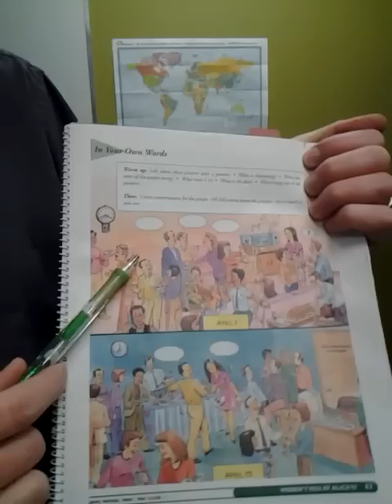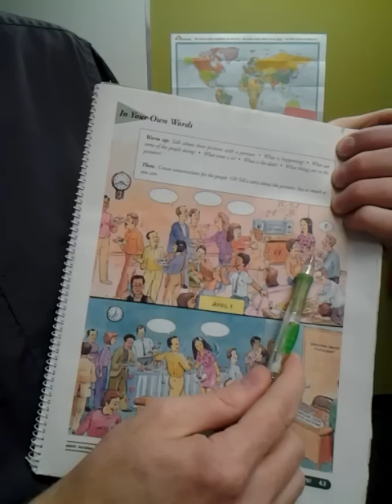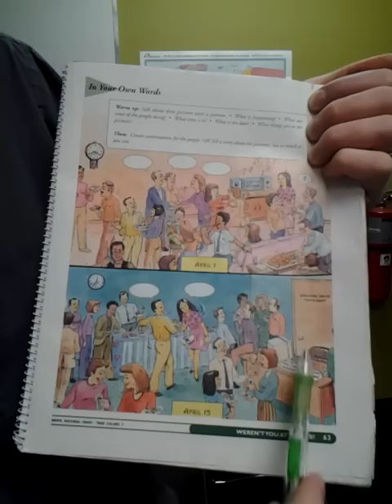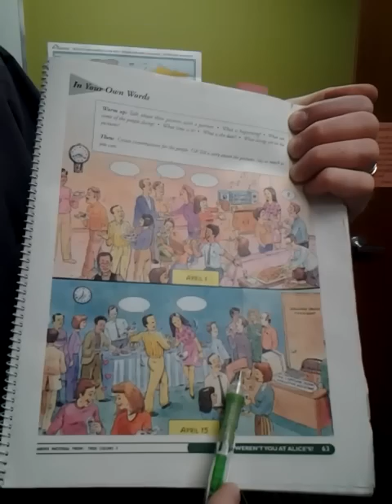Learn English: Party, time, present continuous verbs